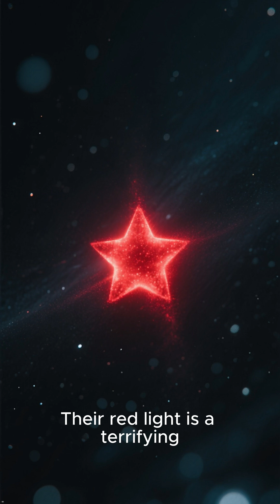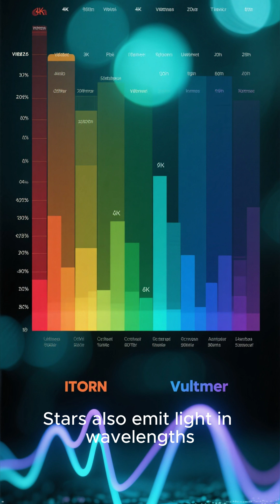Top 5 Terrifying Secrets Your Astronomy Teacher Never Told You About Star Colors